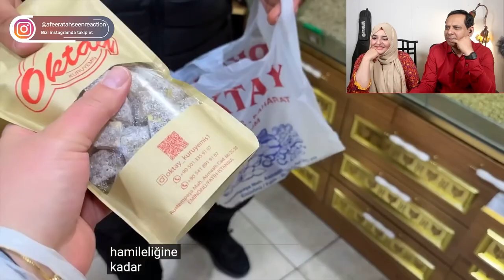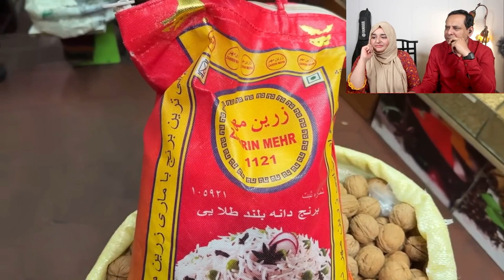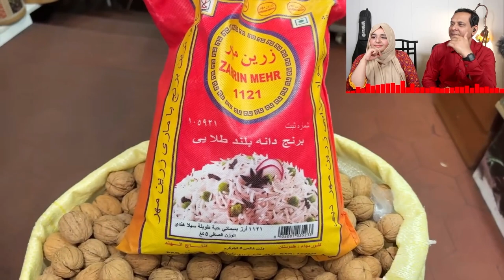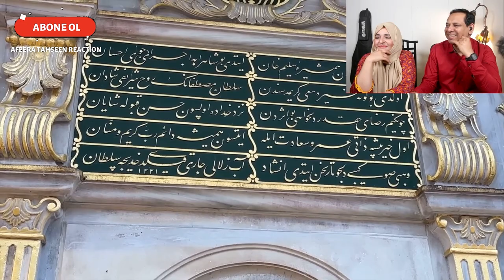Türkiye'de İlk Ramazan Alışverişi 2023| Yerel Çarşı| Maliyeti Ne Kadar - Pakistani Reaction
First Ramadan Shopping in Turkey 2023🇹🇷 | | Local Bazaar| How Much It Cost 💵